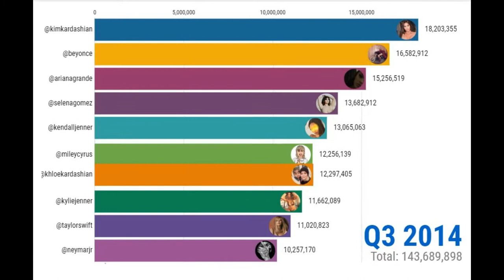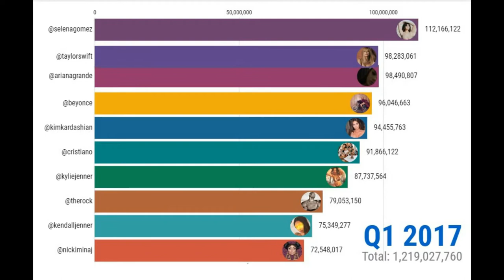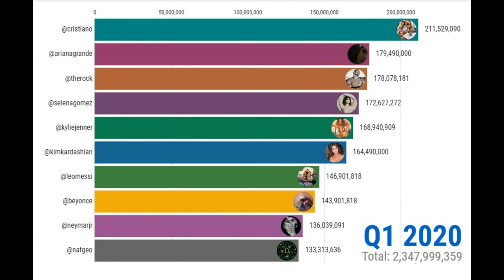Top 10 Most Followed Accounts On Instagram 2014 to 2020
These are Top 10 Most Instagram Followers in the World. Cristiano Ronald has been number one for a long time now and I don't think anyone else is taking that title from him anytime soon.